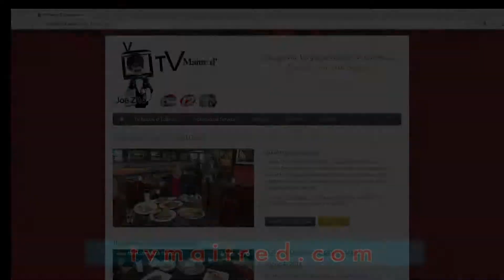Show 72014 Kathie Lee Gifford